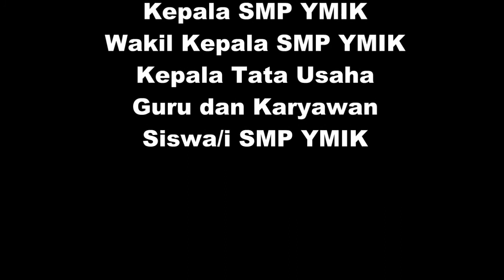HARI PAHLAWAN, 10 NOVEMBER 2021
pahlawanku inspirasiku